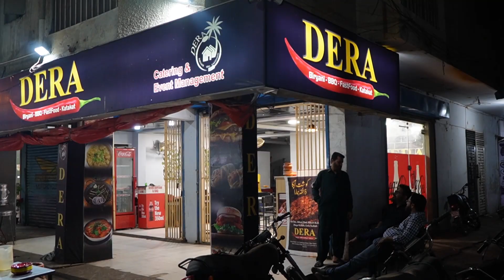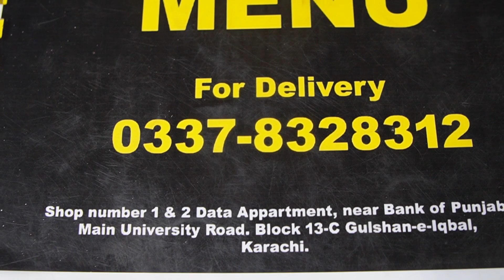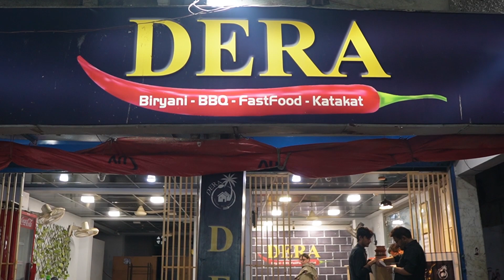Sab se Sasti Creamy Platter Aagai | Malai Matka BIryani | BBQ | Makhni Handi | Dera Biryani & BBQ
Doston aaj main Laya hoin 1 Bohat ZABARDAST Creamy Deal, Jis main app ko Milti hai Matka Biryani, sath main Creamy Handi aur BBQ Bhi, Itni Mazaydar deal ki Price bhi bohat kam hai aur yeh milti hai Dera Biryani & BBQ per
Location: DERA Biryani & BBQ
Shop # 1 & 2 Data Apartment 13-C, Gulshan-e-Iqbal, apposite Federal Urdu University, Karachi
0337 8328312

This video is all about:
sab se sasti creamy platter aagai
maalai matka bIryani | BBQ | makhni handi
Creamy Platter
Creamy Deal
Sab se sasti food deal
sab se sasti platter
dera restaurant karachi
dera restaurant
dera biryani and bbq
dera biryani and bbq gulshan iqbal
dera biryani and bbq platter
dera biryani and bbq food deal
dera restaurant platter
matka biryani recipe
karachi best biryani
biryani
karachi most famous biryani
karachi biryani
chicken biryani
best biryani recipe
masala biryani
biryani masala
spicy chicken biryani
degi biryani
best beef biryani
golden chicken biryani
karachi most special matka biryani
street food
biryani recipe
pakistani biryani
matka biryani
street food biryani
dum biryani
primitive cooking
pot biryani
cooking chicken biryani
fresh masala biryani
hyderabadi biryani
matka chicken biryani
chicken matka biryani
best bbq platter in karachi
cheap bbq platter in karachi
cheapest bbq platter in karachi
makhni handi
best makhni handi
best makhni handi in karachi
karachis famous bbq platter
karachi famous bbq
karachi best bbq
bbq platter in karachi
bbq platter
bbq platter offer
bbq platter offers
karachi platter
karachi best platter
karachi food platter
karachi famous platter
karachi famous bbq platter
karachi sasta platter
sasta platter
sasta platter in karachi